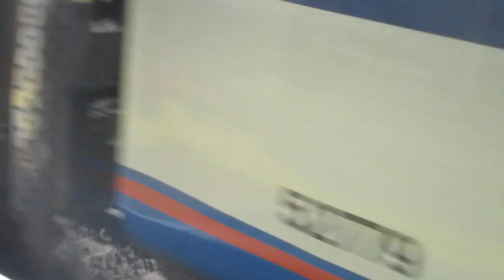That Is a SWR Train Class 158886 In Southampton Central